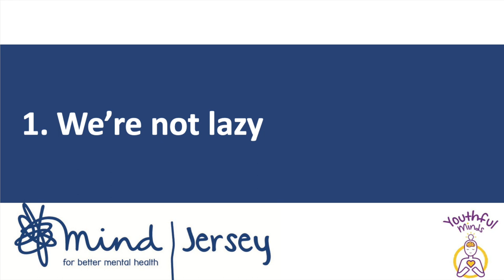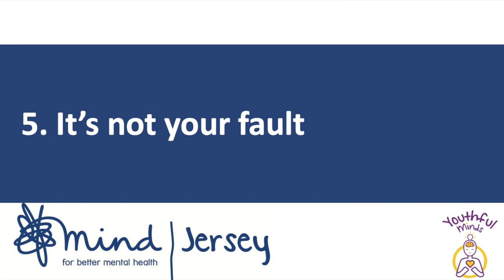YOUTH VOICE | 5 things parents & carers need to know about mental illness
What do young people with mental illness wish YOU knew about them?  In this video, young people from Jersey share the five things they most wish you knew.  Do any of them surprise you?

A huge thanks to Youthful Minds, a group of young people with lived experience of mental illness who took the time to share their ideas with me, and for Mind Jersey who commissioned the work and who support the work of Youthful Minds.